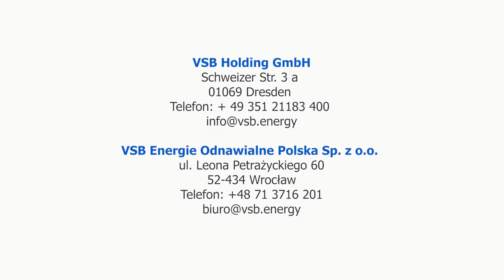Windpark Taczalin - PPA mit Mercedes Benz Polen - VSB Gruppe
Überfliegen Sie mit uns den VSB Windpark in Taczalin. Mit seinen 22 Windrädern und einer installierten Leistung von 45,1 Megawatt beliefert dieser über einen langfristigen Windstromliefervertrag (Power Purchase Agreement/PPA) den 10 km entfernten Mercedes Benz Produktionsstandort Jawor mit grünem Strom.